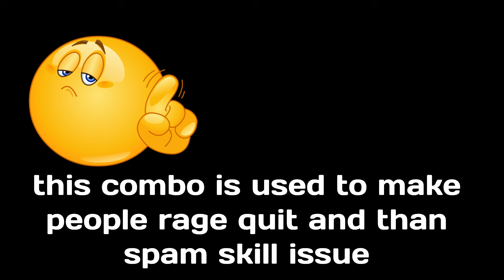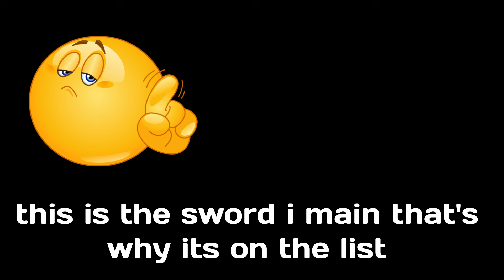*NEW* Top 5 MOST OVERPOWERED COMBOS | Blox Fruits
(Follow To Join)